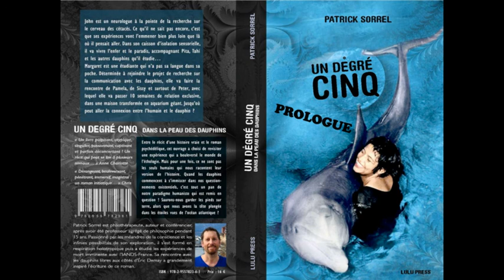Prologue musical du roman Un Degré Cinq de Patrick Sorrel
Mon tout nouveau roman sort début Mars à la vente !
Il s'agit de mon 6ème livre mais mon premier roman.
Et voici le prologue, qui explique pourquoi ce titre !

Un degré cinq raconte l'histoire de John Lilly, qui a étudié toute sa vie les dauphins, d'abord en captivité, puis a milité pour les libérer des prisons dans lesquels on les enferme...
L'histoire d'un scientifique rationaliste qui a inventé le caisson d'isolation sensoriel et a modifié profondément sa perception de sa relation aux dauphins.
Enfin, l'histoire de la magnifique relation que Margaret Howe, jeune étudiante venue "apprendre" la langue humaine aux dauphins, a entretenu avec Peter, Pamela et Sissy, les 3 dauphins du projet fou de Lilly.
Beaucoup d'encre à été versée sur tout le projet, dans les années 60. Beaucoup de caricatures, de mécompréhension.
J'avais envie de réécrire l'histoire, en lui impulsant un angle d'un degré cinq, trois fois rien en réalité, mais peut-être un angle suffisant pour bouleverser notre compréhension de ce qui s'est joué dans cette histoire...
Saurons-nous revisiter notre perception de la relation entre humain et dauphin?

Pour plus d'infos ou pour acquérir le roman, qui sort début Mars, vous pouvez vous rendre sur :